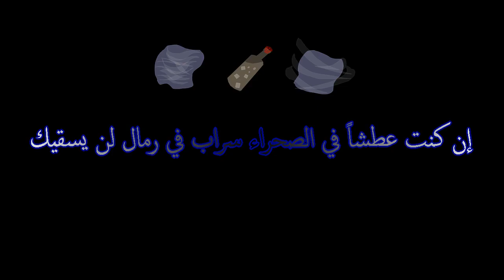رويداً رويدا إعلان لألبوم تجارب (نعلن عن الأفكار,المشاريع,الأعمال We announce ideas, projects,works)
()00()
o00o
قناه إعلانيه هل ترغب في البدء نعلن لك مجاناً فقط أعطنا شئ غير مؤذي لنعلنه لك وسنكون سعداء جداً بهذا
عندما يتبع الأشخاص سلوك لا منطقي أتبع سلوك لا يعرف المنطق كي تجذبهم إن لم يريدوا الأستماع فسيستمعون بالأكراه وهذا سلوك خاطئ لذلك أتبع كلمات بحث أكثر منظقيه
إذا كان الكل يسعي للمال فاسعي أنت أيضاً جحيمهم يرجع لعندهم ولكن بطريقه صحيحه لذلك أنشأت هذه القناه لعرض إعلانات للأفكار والأشياء المفيده لننقل الحكم من يدهم لأيدينا والأعلان عن الأفكار الجديده لمنحها فرصه أعمل وأعلن هذه هي قاعدتنا
Ad nah Would you like to start advertising for free Just give us something harmless to advertise and we will be very happy about it
When people follow irrational behavior, follow behavior that does not know logic, to attract them.
If everyone is looking for money, then you also seek their hell back to them, but in a correct way, so I created this channel to display advertisements for ideas and useful things to transfer the judgment from their hand to our hands and announce new ideas to give them a chance. I work and announce this is our base
أغاني جديده
شارات الرسوم المتحركه 2021
موسيقي هادئه
موسيقي تنين
موسيقي كل ماهو جميل
موسيقي فراشات
موسيقي عصافير
موسيقي عصفور
موسيقي طائر
موسيقي نيزك
موسيقسي حماسيه
موسيقي إساره
موسيقي أكشن
موسيقي أرضيه
موسيقي فضائيه
موسيقي حقيقيه
موسيقي جوهريه
موسيقي منطقيه
موسيقي تشكليليه
موسيقي شفافه
موسيقي الزبابه
موسيقي العنكبوت
موسيقي اليعسوب
موسيقي الحياه
موسيقي الكائنات الحيه
موسيقي ليالي الحزين
موسيقي الطبخ
موسيقي اللمعان
موسيقي النسيان
موسيقي الأنسان
موسيقي في الحسبان
موسيقي العرفان
موسيقي الأعمار
موسيقي الأبطال
موسيقي الأشرار
موسيقي العمل
موسقي للأمل
موسيقي الحلم
موسيقي الفلم
موسيقي البطه
موسيقي الأوزه
موسيقي ذات معني
موسيقي إسمعني
موسيقي بجد
موسيقي للرد
موسيقي للجد
موسيقي لبناء سد
موسيقي لم الأموال
إقاع الخيال
شارة الأموال
شارة الأعمال
شارة الغيمه
شارة الكيوي
شارة الرمان
شارة البطيخ
شارة الاحوال
شارة نهياية العالم
موسيقي نهاية العالم
أغنية نهاية العالم
إيقاع نهاية العالم
نوتة نهاية العالم
لحن الحياه
لحن الأشجار
لحن الأشجان
لحن الدموع
لحن الكميرات
لحن الزمرد
لحن العود
لحن الأيام
لحن السنين
لحن السنوات
لحن الكلام
لحن الصمت
لحن الانغام
لحن الأيقاع
لحن الألحان
لحن النار
لحن الأعصار
لحن الرياح
لحن عصف الجليد
لحن السقيع
لحن الربيع
لحن الأزهار
لحن الأخطار
لحن الأنوار
شارة أسرار
نغمة الأيام
نوتة الاحلام
نوتة الميزان
شارة الأوهام
شارة السلام
شارة كوكب الأحلام
شارة كوكب الألام
شارة زمردة الاوهام
نغمة الدب
نغمة الضفدع
نغمة القرد
نغمة القرش
صوت الحياه
صوت النداء
صوت البناء
صوت الفداء
صوت العداء
صوت العلا
صوت الغني
صوت اللظي
صوت الحصي
صوت البومه
صوت الطاووس
صوت الحمامه
صوت الهدهد
صوت الحوت
صوت البطريق
صوت النسر الأصلع
صوت الصقر
صوت تنين الكمودو
صوت تنين الماء
صوت الهواء
صوت البكاء
صوت اللواء
لحن لواء الحرب
لحن لواء الدرب
لحن أنغام العشب
لحن صقور الحب
لحن جليد القلب
لحن سقيع الدرب
لحن أوقات الحرب
لحن أوزان العشب
لحن قيمة الحب
new songs
Animation Badges 2021
Background Music
dragon music
Music everything is beautiful
Butterfly music
birds music
bird music
flying music
meteor music
enthusiastic music
Isara music
Action music
floor music
space music
real music
essential music
logical music
plastic music
transparent music
shrew music
spider music
dragonfly music
life music
living creatures music
sad nights music
cooking music
shining music
oblivion music
human music
Music in mind
Music of gratitude
age music
hero music
bad guys music
work music
Music of hope
dream music
movie music
duck music
goose music
meaningful music
music listen me
hard music
music to answer
music for grandpa
Musical to build a dam
musician no money
the rhythm of fantasy
money badge
business badge
cloud badge
kiwi badge
pomegranate badge
watermelon badge
Status badge
the end of the world badge
end of the world music
End of the world song
The rhythm of the end of the world
End of the world note
the Melody of life
melody of trees
melody of ashjan
melody of tears
melody of the chimeras
emerald melody
Oud melody
melody of days
melody of the years
melody of years
speech melody
melody of silence
melody of melodies
rhythm melody
melody melodies
melody of fire
Hurricane Melody
wind melody
Ice storm melody
melody of frost
spring melody
floral melody
melody of dangers
melody of lights
secret badge
The tone of the days
dream note
balance note
illusion badge
peace badge
Dream Planet Badge
Passionate badge
Emerald Illusions Badge
bear ringtone
frog ringtone
monkey ringtone
shark ringtone
life sound
The sound of the call
construction sound
The voice of redemption
hostile voice
rich voice
sonic voice
gravel sound
owl sound
peacock sound
pigeon sound
whale sound
penguin sound
bald eagle sound
hawk sound
water dragon sound
air sound
the sound of crying
General's voice
war brigade melody
Grass melody
melody of love hawks
melody of ice heart
The melody of war times
Grass weights melody
The melody of the value of love